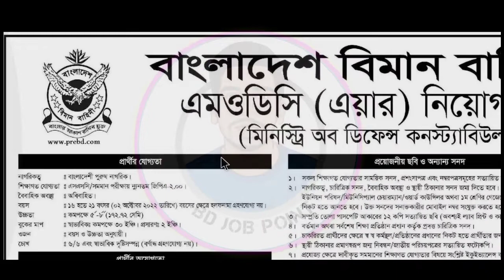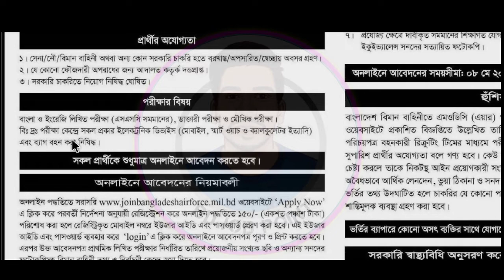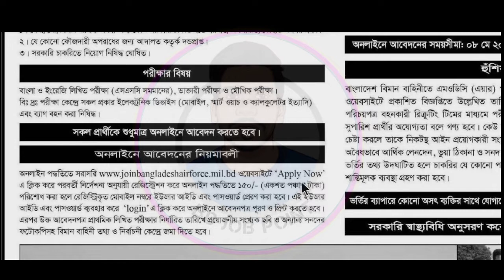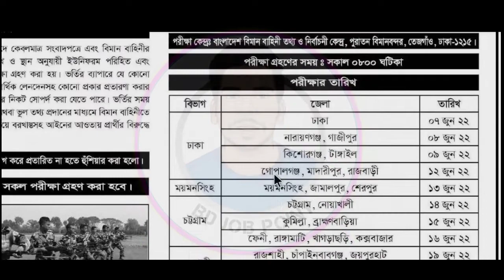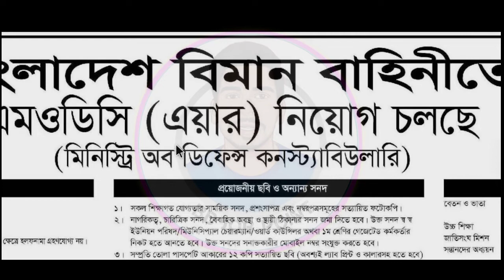বিমান বাহিনীর 🔥MODC Air এ বিশাল নিয়োগ বিজ্ঞপ্তি ২০২২ || Join Bangladesh Air Force || এন্ট্রি নং ৫০